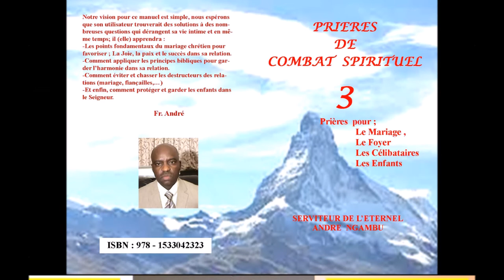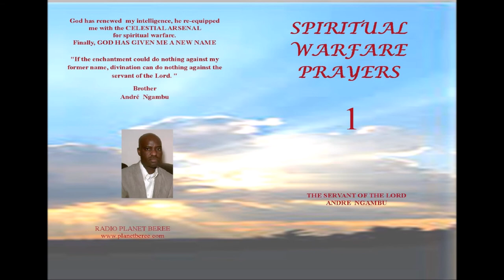LE TEMPS DE LA GRACE #11